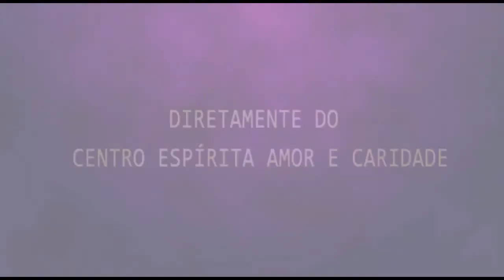Palestra Espírita - Wallace